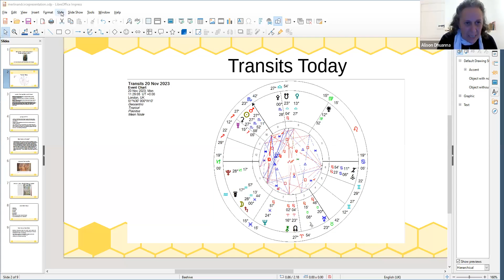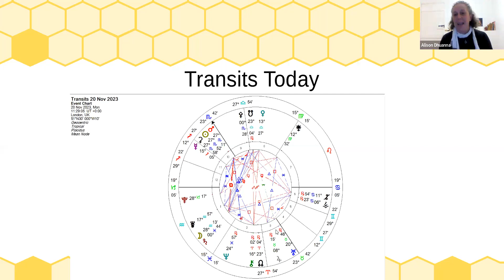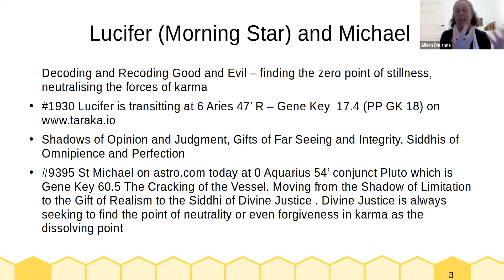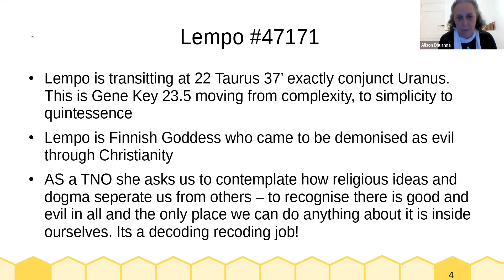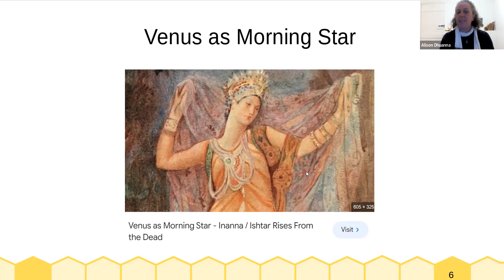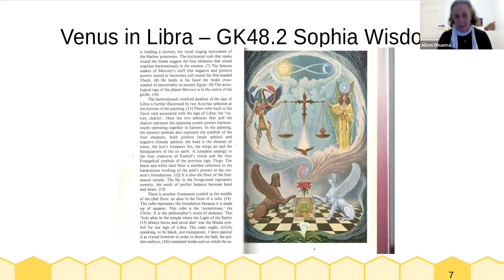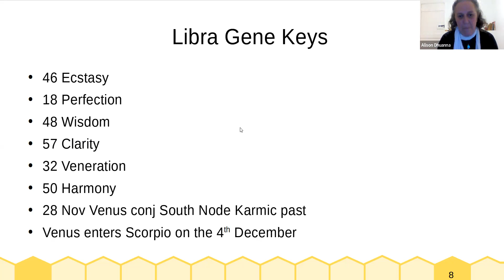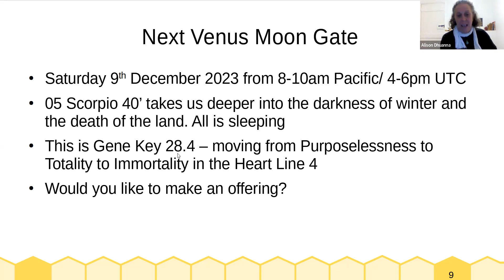St Michael, Lucifer and Lempo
This look at asteroids St Michael and Lucifer and the Finnish Goddess Lempo who was demonised as evil.